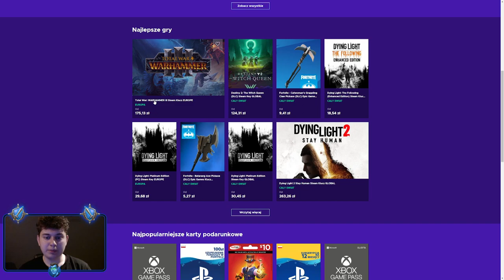⭐ KOD DLA NOWYCH GRACZY NA KAŻDY SERWER / MAG DOBIJA 400 POZIOM NA W50 ⭐ SHAKES & FIDGET ⭐ N3UTR4L ⭐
Siemanko!
W dzisiejszym odcinku informacje o kodziku dla każdego nowego gracza na każdy serwer + informacje co ciekawego dzieje się na W50.
Miłego oglądania!